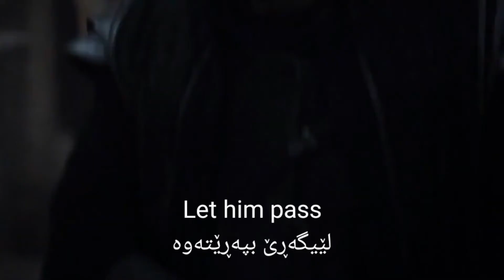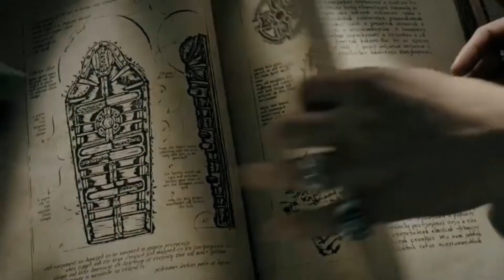باشترین ڕێگا بۆ فێربوونی زمانی ئینگلیزی لە ڕێگەی فیلمەوە